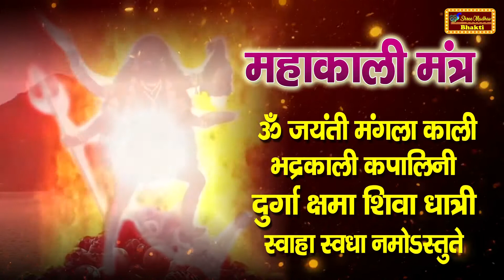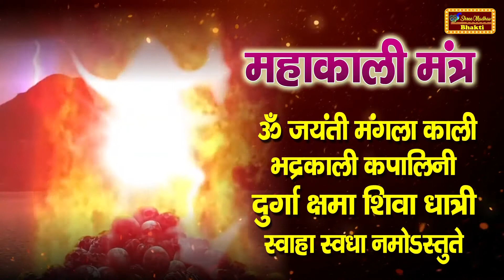शुभ शनिवार भजन : Om Jayanti Mangla Kali | Kali Mata Bhajan | Kali Maa Ke Bhajan |Shree Madhav Bhakti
om jayanti mangala kali bhadrakali kapalini durga kshama shiva dhatri swaha swadha namostute,

shree madhav bhakti
shri madhav bhakti
shree madhav bhakti channel
shree madhav bhakti youtube channel
shri madhav bhakti channel
shri madhav bhakti youtube channel
shri madhav bhakti videos
shree madhav bhakti videos
shiv katha
hanuman katha
ganesh katha
krishna katha
vishnu katha
durga katha
mata katha
shani dev katha
ram ji katha
gayatri mata katha
latest katha
new katha
live katha
live songs
live bhakti songs

Shree Madhav Bhakti Is Dedicated To Bring An Experience Of Divine Spirituality Comprising Of A Huge Catalogue Of Bhajans Of Different Gods.

Shree Madhav Bhakti Channel Comprises Bhajans Of Gods Such As Shiv, Hanuman, Krishna, Ganesh And Many More, The Channel Would Take You On A Path of Spirituality And Peace.

Shree Madhav Bhakti Channel Other Than Spiritual Music Also Brings To You About Different God Kathas, Through Which You Can Learn About The Magic Of The Mighty Gods And Goddesses.

Shree Madhav Bhakti YouTube Channel Is One Of The Finest Youtube Channel If You Want To Surrender Your Self To Gods And Goddesses .Here You Get Exclusive Wide Range Of Devotional Content Related To Hinduism Like Bhajans, Aarti's, Chalisa's, Katha's, Mantras And Many More. So, Surrender Yourself To God Only With Shree Madhav Bhakti.